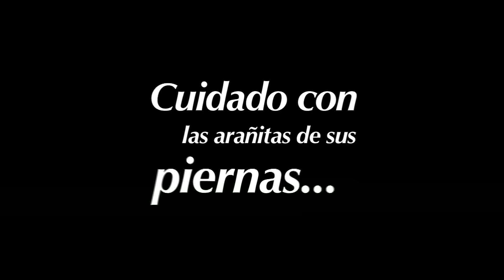TITULARES DOMINGO 06 DE NOVIEMBRE 2016